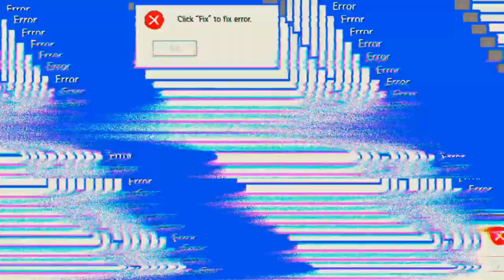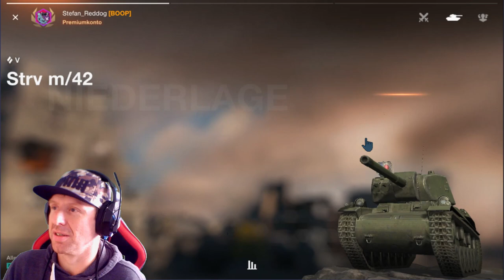Dieses Wochenende nur Der Strv m/42 'WoT'